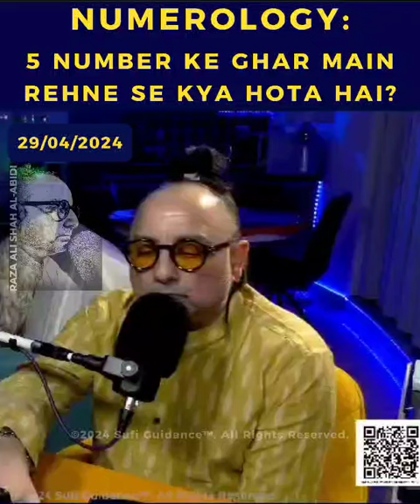Numerology: 5 Number Ka Ghar Kesa Hai ?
Follow Sufi Guidance Broadcast Channel On WhatsApp For Links To Join Free Clinic & Updates:

This WhatsApp Group Is For New Members Only, Who Want To Join Free Clinic SG Support Group:
Join & Wait For Admin To Contact You.

This Platform Is Free For India, Pakistan & Bangladesh.
Only Speak Or Call On The Official Numbers Given Below:

Official Free Clinic Number:
Official Pre-Paid Number:
Gohar Raza

Short Videos & Clips Are Of Spiritualist Raza Ali Shah Al-Abidi From Sufi Guidance™️ Free Clinic Podcast, Sufi Guidance™️ Channel YT.
Join Our Sufi Guidance Support Groups On WhatsApp For Better Lifestyle.

Sufi Guidance Network Ltd UK
Al Wajdh Lifestyle Coaching EST Dubai UAE